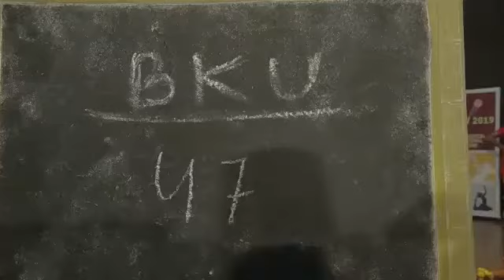Bal Kala Utsav @Ayyapan Temple, New Delhi 2019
Anandita performing Brindavani Tillana at Bal Kala Utsav 2019.